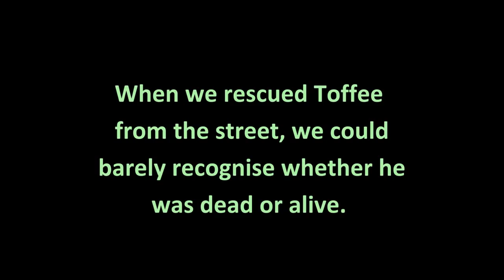Dog rescued from street gutter His recovery will amaze you